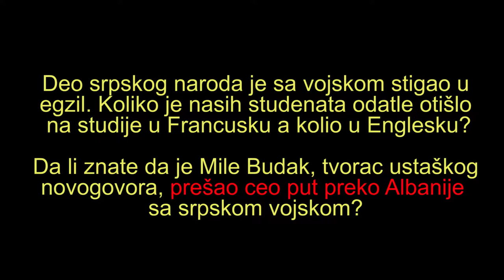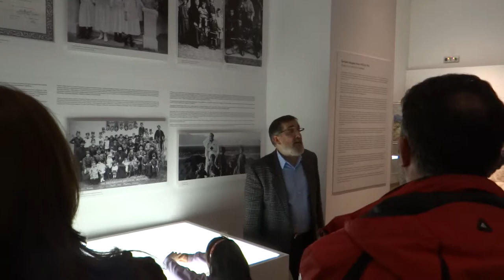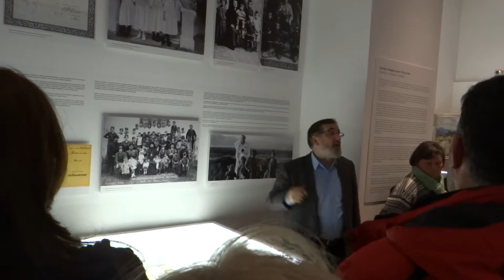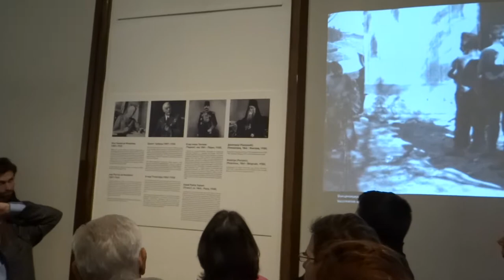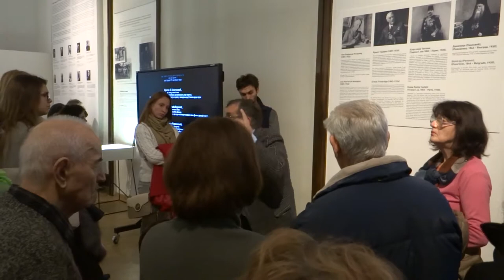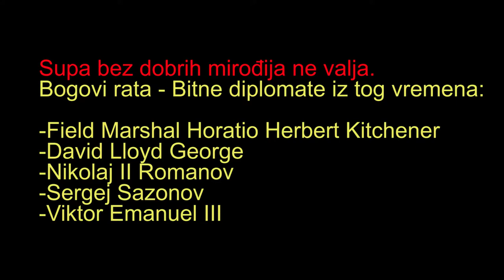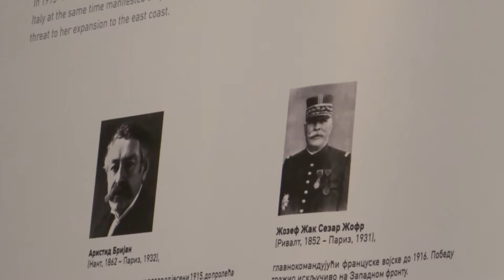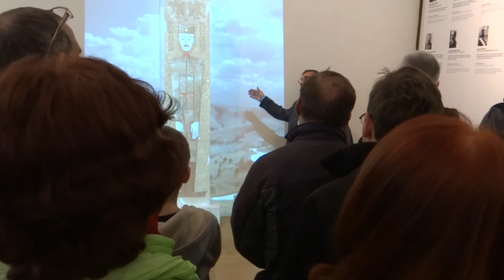Srbija u Velikom ratu 03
Fenomenalna prezentacija manje poznatih detalja iz nase nacionalne istorije - kustos Istorijskog muzeja Srbije Nebojsa Damnjanovic:

- Albanska golgota - mit i realnost
- Ko nas je voleo od saveznika - a ko nije?
- Da li je Mile Budak, tvorac hrvatskog novogovora i ustaški prvoborac, prepešačio Albaniju sa
  srpskom vojskom?
- Gde su se školovala deca izbeglih Srba?
- Za šta se zalagao crnogorski zet,  italijanski kralj Viktor Emanuel III?
- Ko je bio naš veliki albanski prijatelj tokom albanske golgote?
- Urbana legenda o telegramu ruskog cara Nikole II - ko je zaslužan za njeno širenje?